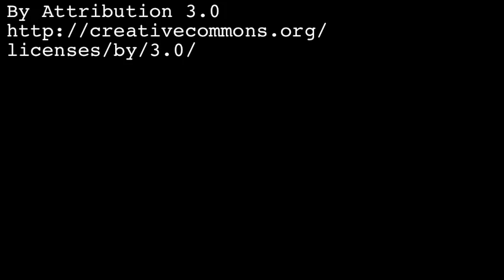Example Coloring Pages Inspired by Nature by Erica Henry Coffee and Coloring ArtByEricaH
Happy Coloring